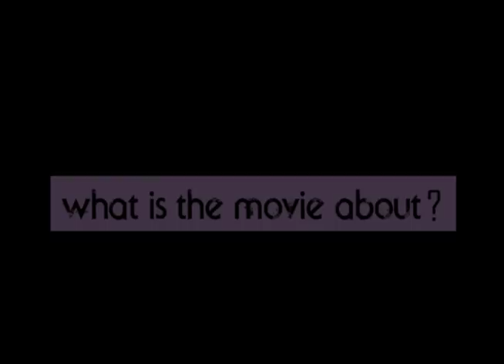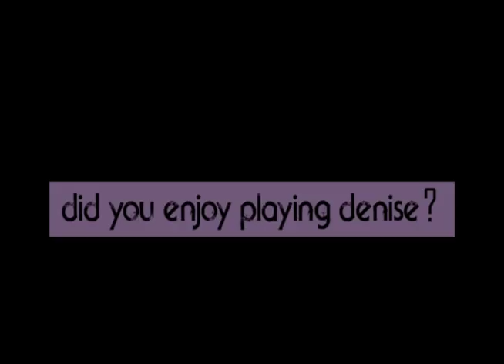The movie overview of "Scorn" - with Director Nick Dalmacy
Incite-tv sits down and talks with Director Nick Dalmacy and leading lady Tawanda Auston about the  movie "Scorn"